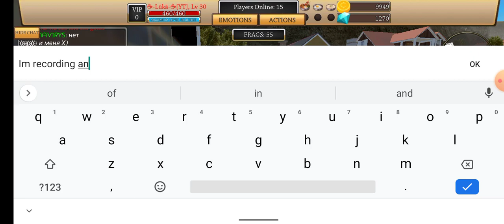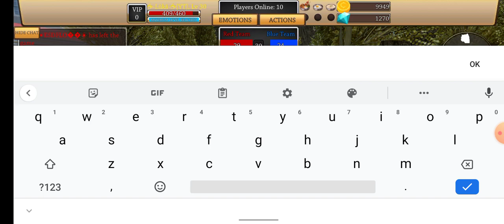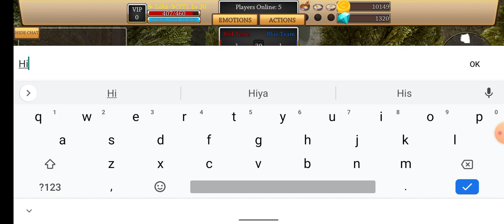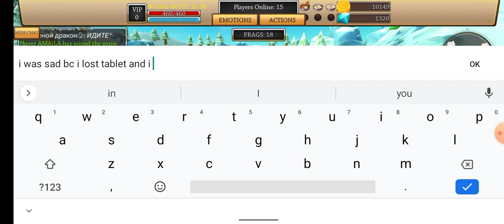ha ha remember this?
This video is about cat simulator animal life 2021, July 2021 to be precise :D